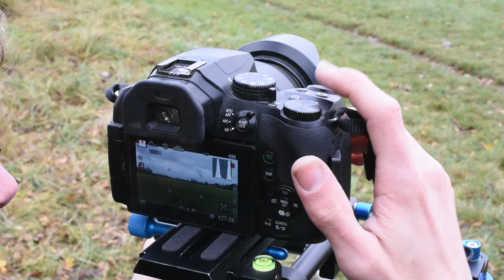Teamadventkalender 2021 Tag 22 das Schulterstativ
(Guten tag,

Teilnahmeberechtigt ist jeder ab 12 Jahren.
Wenn ihr unter 18 seit  brauche ich eine Einverständniserklärung, das eure Eltern Einverstanden dass ihr gewonnen habt. Mit dem Teilnehmen am Gewinnspiel bestätigt ihr das ihr 18 seit sowie die überbringung einer Gültigen Adresse welche du mir nach bestimmung des Gewinners übermittelt werden soll.
Der Inhalt wird sehr spannend aufgebaut und es werden viele schöne Sachen vergeben. Es wird als Paket verschickt und die auslosung findet im Video “Meine Geschenke” statt, dann habt ihr bis 1 woche zeit mich zu kontaktieren entweder unter der Email-Adresse oder Via Discord.  )

Creator, mitwirken,

Abschnitte Video

News der Woche
Thema 1

Thema 2

Thema 3

Sport

Youtube News

Veranstaltungstipp 1

Veranstaltungstipp 2

Veranstaltungstipp 3